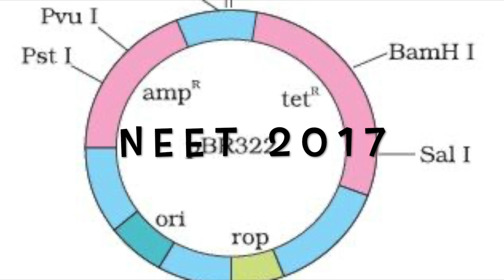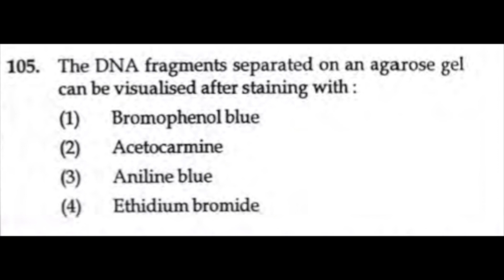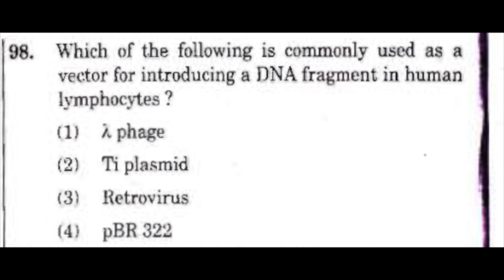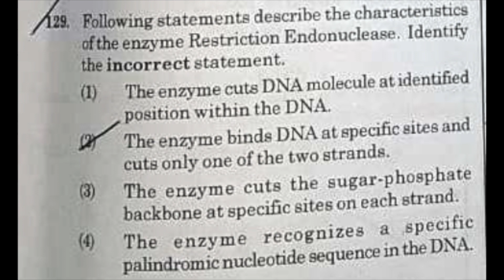NEET PREVIOUS YEAR QUESTIONS SOLVED 2017 TO 2019 CHAPTER 11 BIOTECHNOLOGY : PRINCIPLES AND PROCESSES